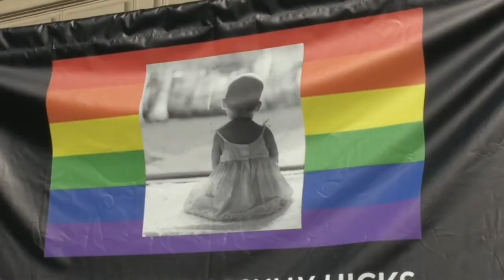Polish nationalists protest against 'LGBT ideology' | AFP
Dozens of Polish nationalists protest against what they call 'LGBT ideology'. A counter-demonstration of LGBT activists is organized on the other side of the road. There is a substantial police presence between the two demonstrations.